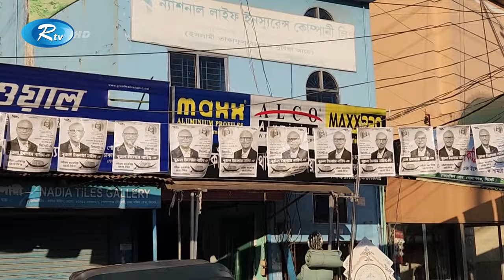ফের নৌকা প্রতীকে মনোনীত প্রার্থী সাবেক শিক্ষামন্ত্রী নুরুল ইসলাম নাহিদ | Sylhet | Election | Rtv